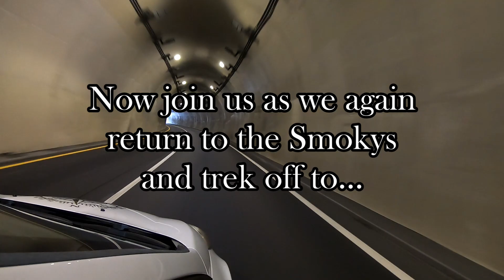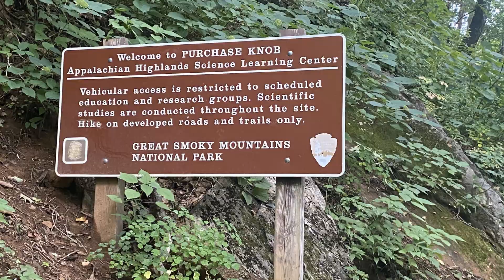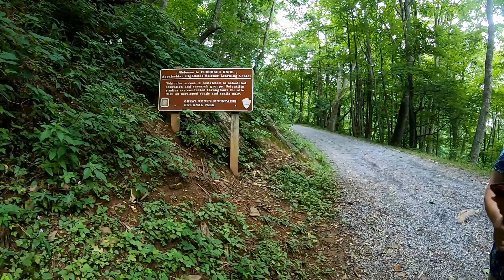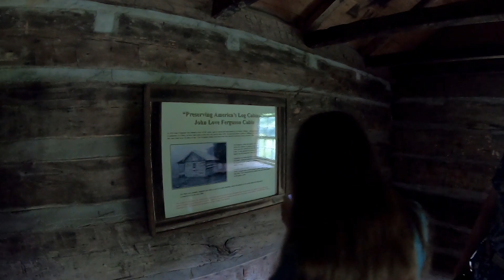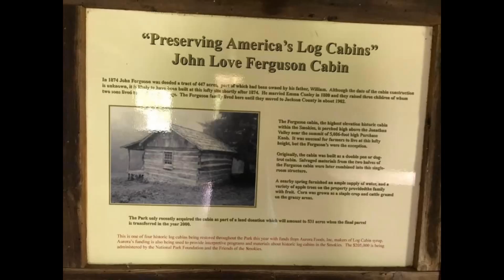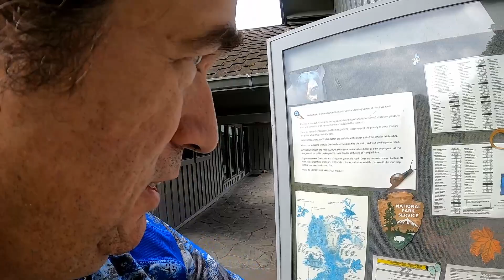Seeking Purchase Knob. Great Smoky Mountains National Park.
Today we explored a little known region of the Smoky Mountains in route to the breathtaking Purchase Knob. The views, we totally amazing and a must see. Come on along!